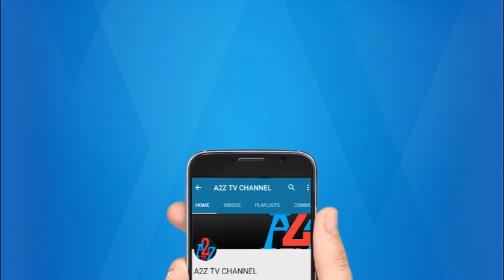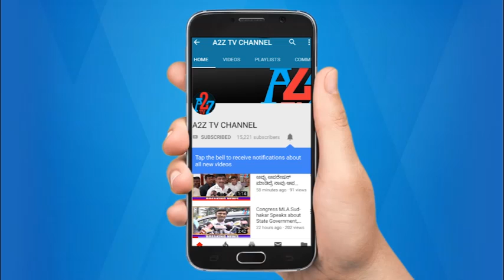ರಾಮದುರ್ಗ : ಈದ್ ಮಿಲಾದ್ ಪ್ರಯುಕ್ತ ರಸ ಪ್ರಶ್ನೆ ಸ್ಪರ್ಧೆ ಕಾರ್ಯಕ್ರಮ.